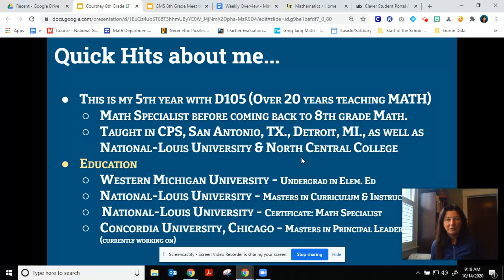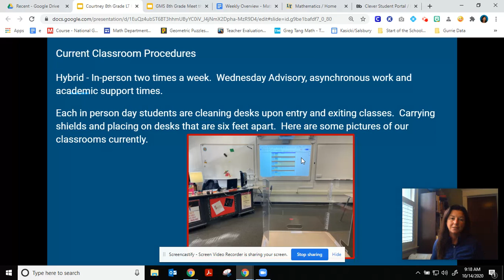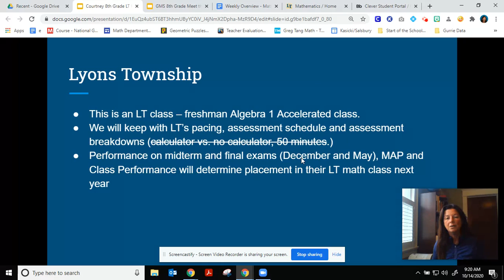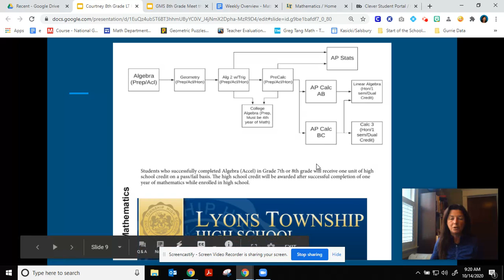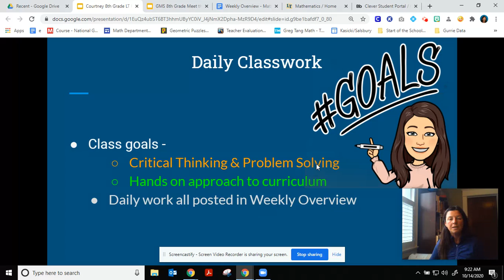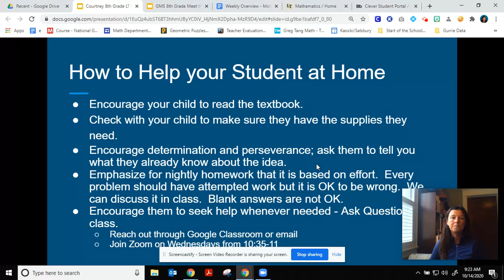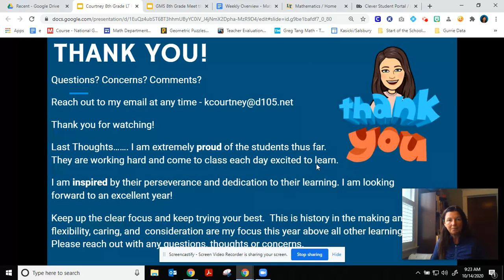8th Grade LT Math Curriculum Night - Mrs. Courtney (GMS)